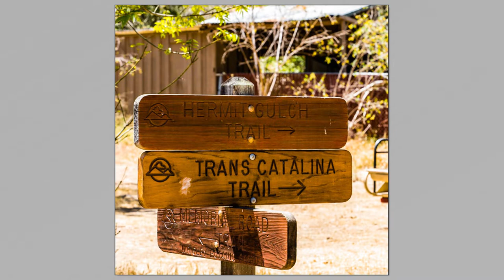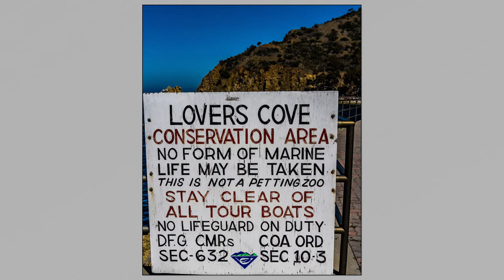Trans-Catalina Trail: Day 0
A compilation of photographs taken on "Day 0" of my thru-hike of the Trans-Catalina Trail: ferry ride to Catalina Island, the short walk to the Hermit Gulch Campground, and exploring the Wrigley Memorial and Botanic Garden.

Individual photographs were taken with a Sony A7RIV, edited in Adobe Lightroom and exported as a slideshow.